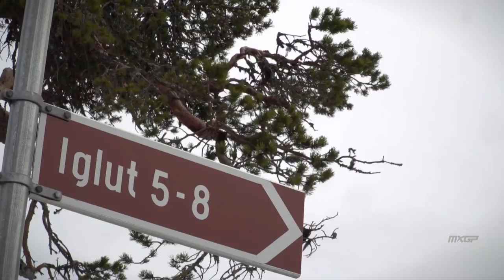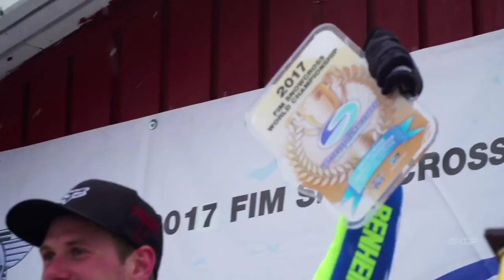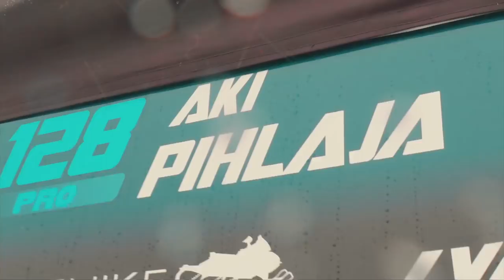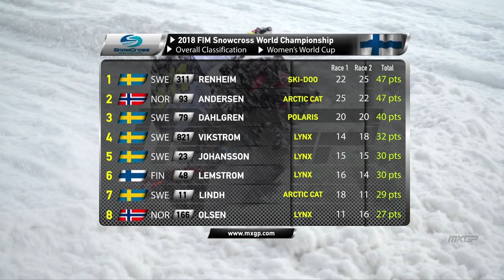SNX 2018 - Snowcross World Championship - 22 min TV Magazine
22 min Magazine from the 2018 EDITION of the Snowcross World Championship taking place at Levi Ski Center, Kittila, Finland